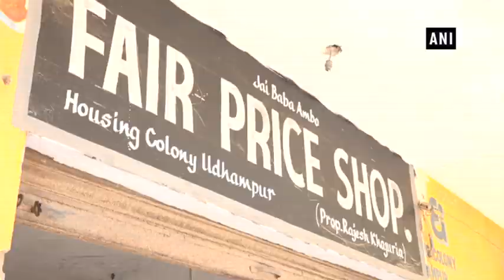Linking ration cards to Aadhar brings transparency in J&K’s Udhampur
Udhampur (J&K), May 27 (ANI): Ration cards have been linked with Aadhar in Jammu and Kashmir’s Udhampur. The move has brought transparency in the distribution of ration to the beneficiaries. Under the new system, ration goods will be distributed to beneficiaries after validation of biometric identification. While speaking to ANI a local, Pooja said, “The initiative of linking ration cards with aadhar is a good move. Earlier if a family had four members, they used to get ration for only three members. But now with the new move the ration will be distributed appropriately.” Another local said, “This move will benefit the poor people, and
we don’t to worry about robbery anymore.”